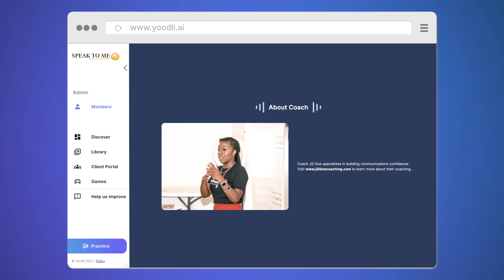Yoodli for communication coaches: Speech coaching assistant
Learn how thousands of communication coaches are saving time and driving better client outcomes If you're a media trainer, sales coach, speech coach, or communicators professor, this video is for you! Get an immediate transcript of your client's speech, show them an instant replay during virtual speech coaching, and wow your clients with AI powered objective data on their eye contact, pacing, and more!